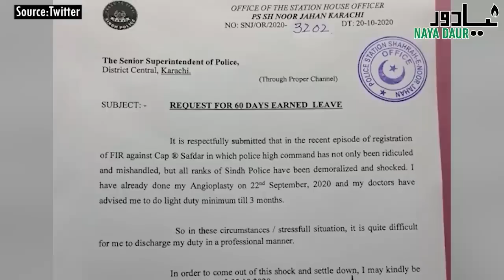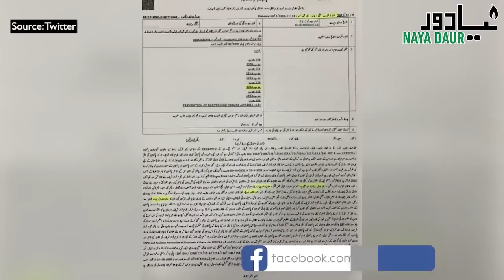Bajwa Trying To Fix Things, Govt Sabotaging: Hamid Mir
There are multiple characters behind the AvariGate. Only few were exposed. Kh Asif has also uncovered an audio call in which someone is telling the Sialkot officials to 'fix him'. Gen Bajwa trying to fix things, federal govt sabotaging, Mir says